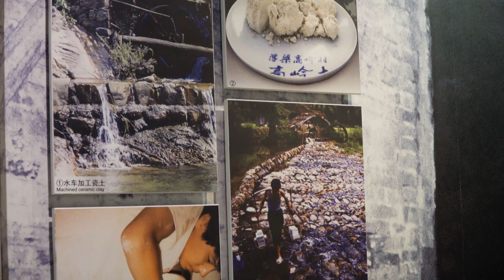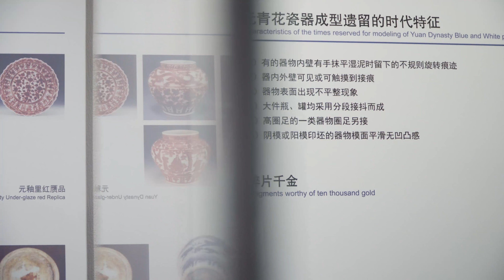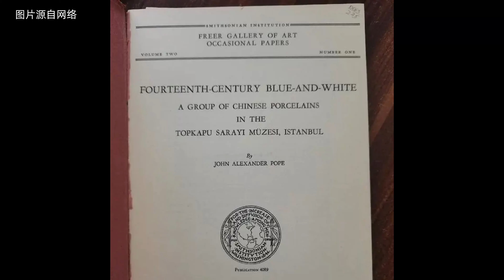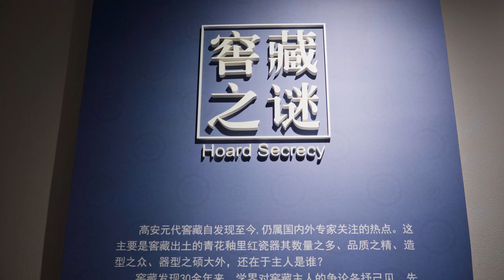在这座中国小县城，竟藏着“世界第三”元青花博物馆 China Yuan Blue and White Museum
在这条视频里，我尝试着回答了关于元青花的5个常见的疑问，希望能对你了解这种瓷器有所帮助。

In this video, I try to answer 5 common questions about Yuan blue and white porcelain, hoping to help you understand this kind of porcelain.